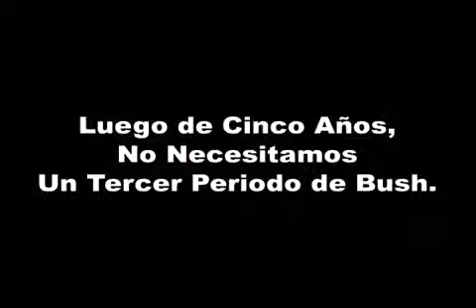Consumer Credit Counseling in Lowden IA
Lowden Iowa call consumer credit counseling service CCCS repair credit card debt consolidation credit repair free consumer credit counseling in Lowden IA